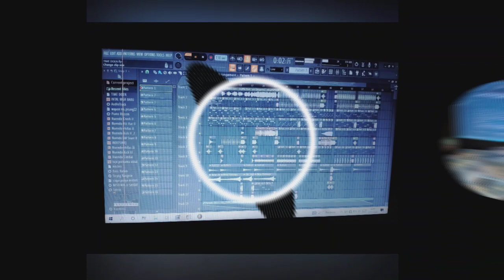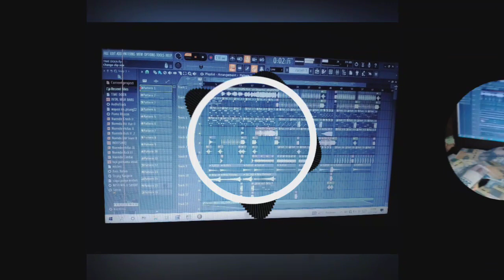Bucin Official Music Remix}2023}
Mohon Dukungan Teman Teman 🙏🙏
Komen